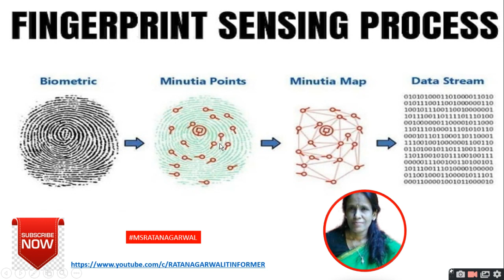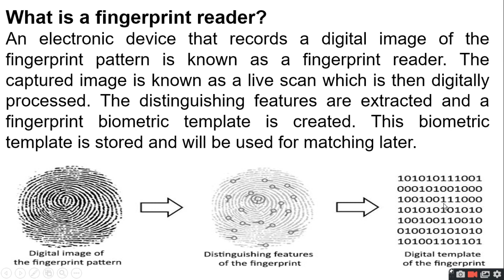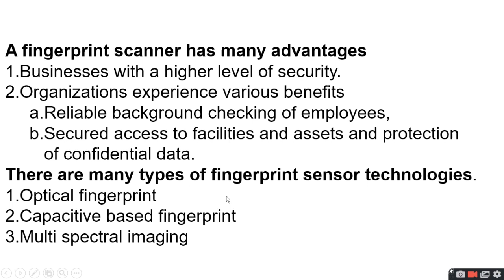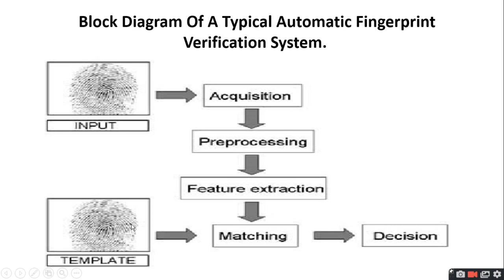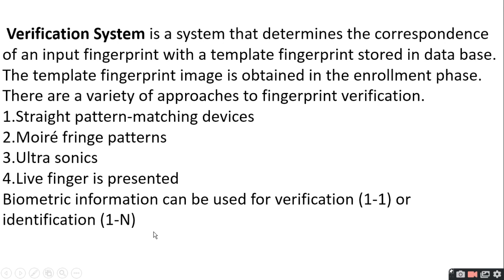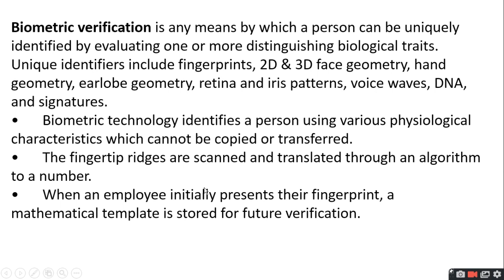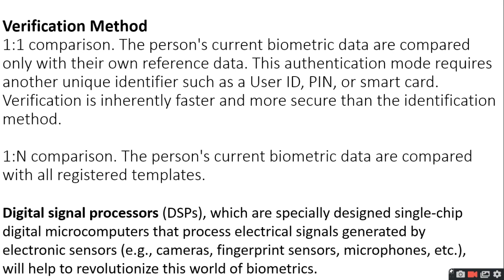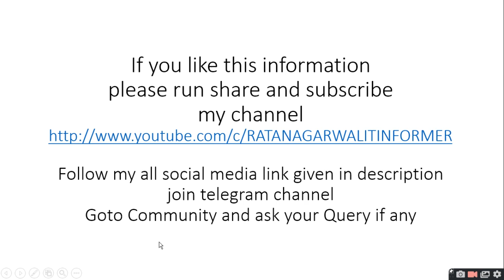Finger Print Sensing Process | ratan agarwal it informer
Fingerprint Sensing Process
What is a fingerprint reader?
A fingerprint scanner has many advantages
1.businesses with a higher level of security.
2.Organizations experience various benefits
     a. Reliable background checking of employees,
     b. Secured access to facilities and assets and protection of confidential data.
There are many types of fingerprint sensor technologies.
1.Optical fingerprint
2.Capacitive based fingerprint
3.Multispectral imaging
Block Diagram Of A Typical Automatic Fingerprint Verification System.
Verification System-There are a variety of approaches to fingerprint verification.
1.Straight pattern-matching devices
2.Moiré fringe patterns
3.Ultra Sonics
4.Live finger is presented
Biometric information can be used for verification (1-1) or identification (1-N)
Biometric verification
Digital signal processors (DSPs)